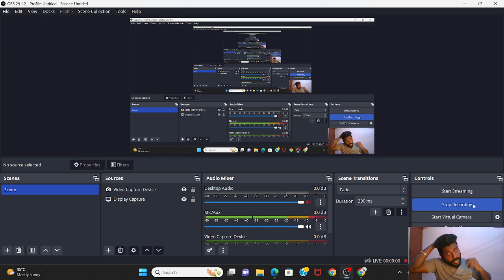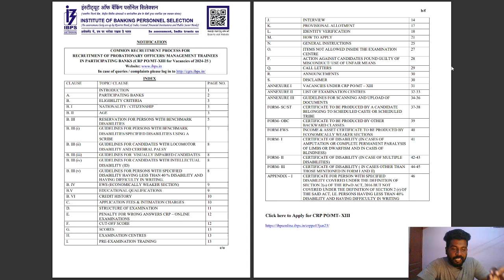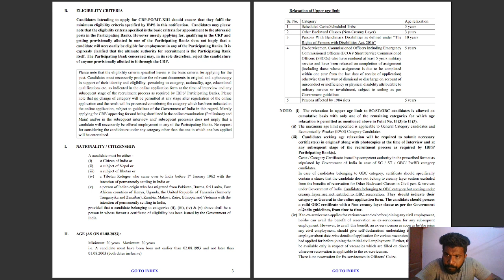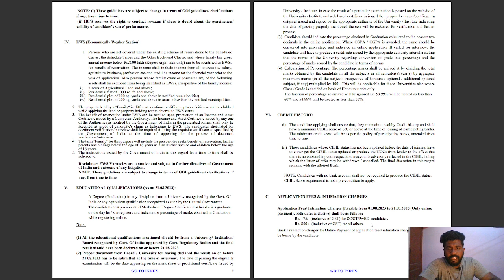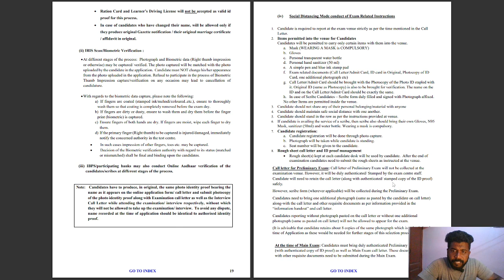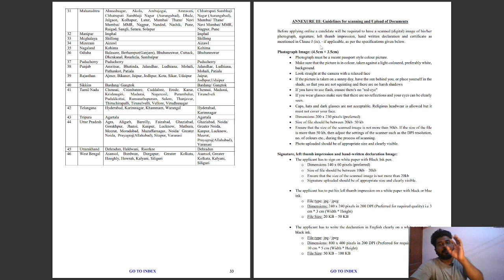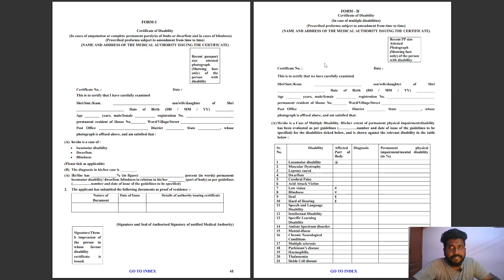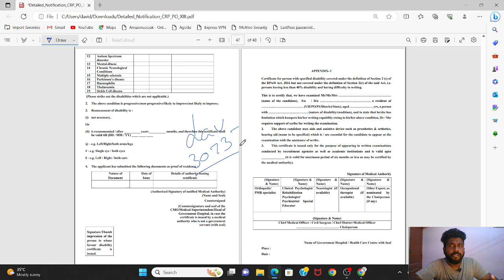IBPS PO 2024-25 DETAILED NOTIFICATION EXPLANATION | 3049+ VACANCIES | HOW TO GET ROYALE PASS | CWJ